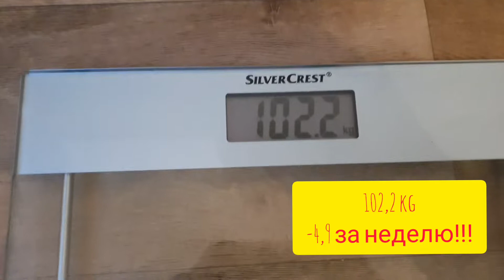ПОХУДЕЛ НА 5 КГ ЗА НЕДЕЛЮ!!! МОЙ МАРАФОН!!!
Начало моего марафона 107,1 кг.
Всем спасибо за комментарии и поддержку.